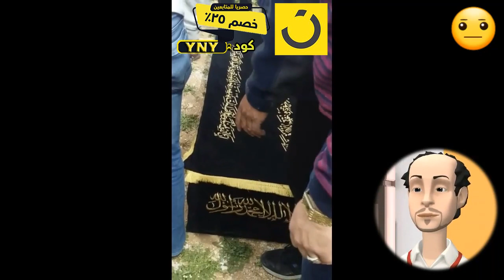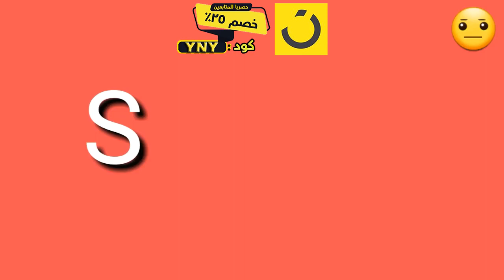كود خصم نون زياد بن نحيت 2023 رمز : (YNY)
(YNY) : أخر كوبون 2023 متاح هو
نوفر لكم كود خصم نون زياد بن نحيت وهو كوبون صالح على جميع المنتجات بدون حدى ادنى لقيمة الطلبية .
كود خصم نون زياد بن نحيت و أفضل تخفيض متاح حالياً في السعودية ، كود خصم نون زياد بن نحيت فعال و مجرب على كافة المنتجات و بإمكانك تطبيقه الإن و قبل إتمام الشراء 2023.
استفيدوا من أقوى عروض و تخفيضات وخصومات 2023 على جميع المنتجات